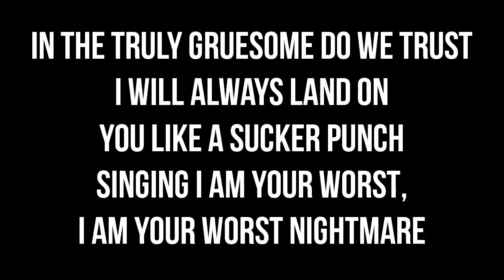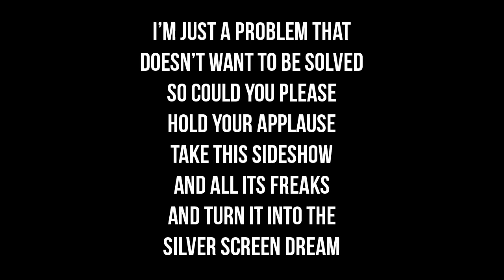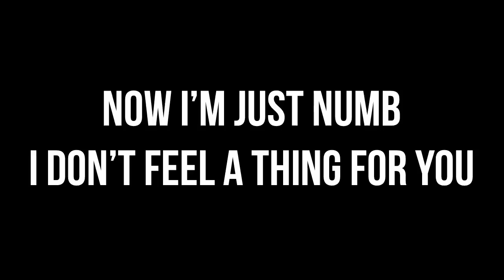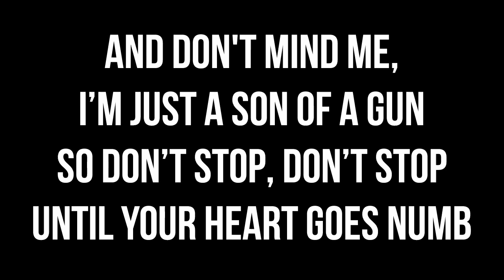Fall Out Boy - Novocaine (Lyrics)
Enjoy! This time it's from Fall Out Boy. Novocaine is not owned by me, but it is owned by Fall Out Boy.